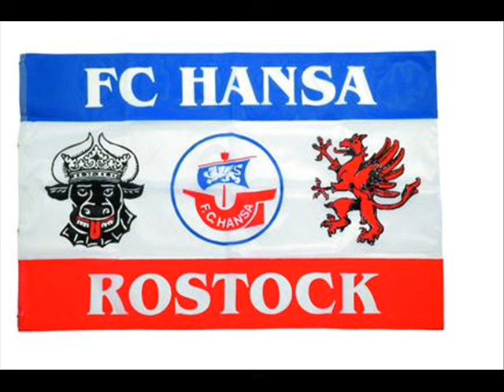Hey FC Hansa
Noch so ein lied was nicht das aller beste von Hansa ist aba wie immer man kann es sich anhören :)